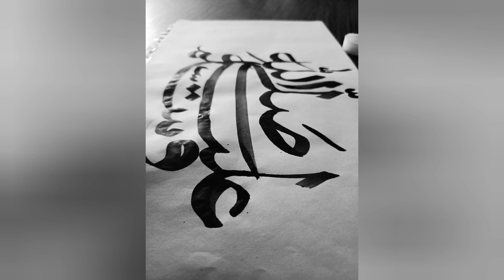Modern Calligraphy of sallallahu alaihi wasallam| Calligraphy tutorial